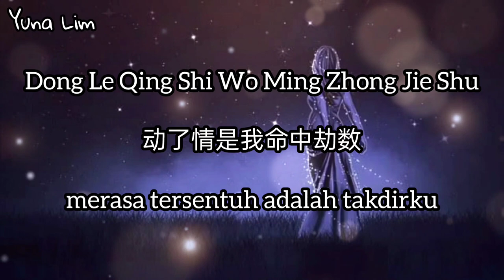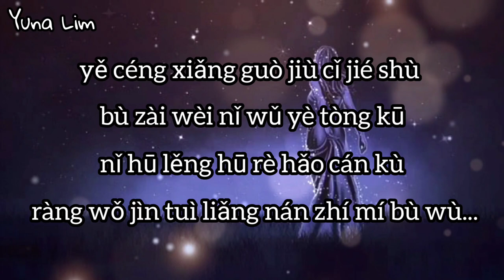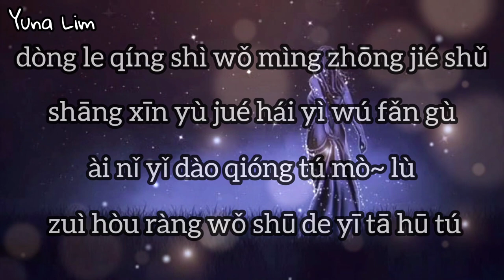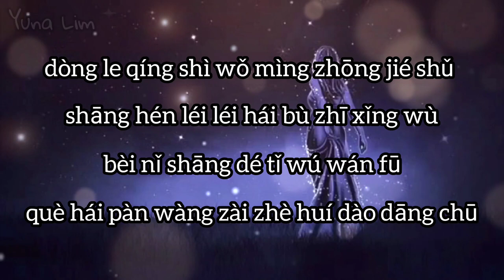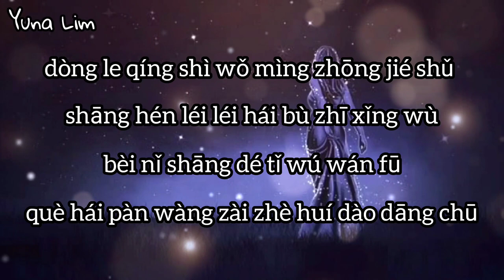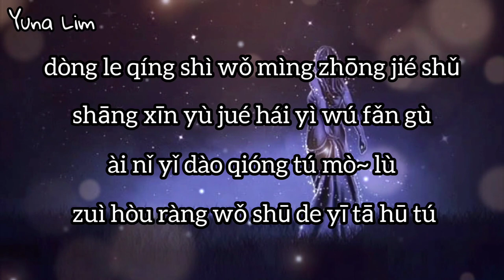Dong Le Qing Shi Wo Ming Zhong Jie Shu 动了情是我命中劫数 (merasa tersentuh adalah takdirku)Leng Yu 冷雨 Lyrics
动了情是我命中劫数
冷雨

你给的爱犹如薄雾
时而朦胧时而清楚
我的心跳因你加速
却抓不住想要的幸福
也曾想过就此结束
不再为你午夜痛哭
你忽冷忽热好残酷
让我进退两难执迷不悟
伤痕累累还不知醒悟
被你伤得体无完肤
却还盼望再回到当初
伤心欲绝还义无反顾
爱你已到穷途末路
最后让我输的一塌糊涂